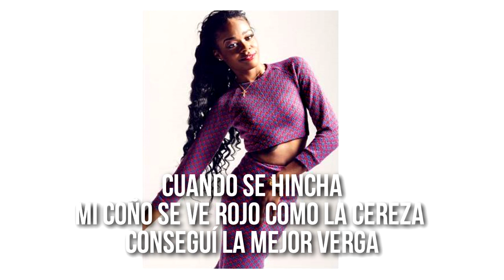Azealia Banks - Heavy Metal And Reflective (Subtitulado/Traducido al Español)♥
El primer single del próximo álbum de Azealia Banks, te explico:

Me encanta que sea bien descarada y presumida, es una canción perfecta para ella.

• Cuando dice que esta fría y que su muñeca esta pesada se refiere a que tiene dinero la muy perra, “cold” o “fresh” aparte de “frio” y “fresco” significa dinero, poder, depende de la oración y contexto.

• Soy P.Y.T
• Tú eres Billie Jean
P.Y.T (Pretty Young Thing) y Billie Jean son canciones del álbum “Thriller” de Michael Jackson.
Billie Jean habla acerca de la vida de una mujer en la que dice que Jackson es el padre de su hijo.
Azealia prácticamente está diciendo que sus rivales son tan irrelevantes y hambrientos de fama mientras que ella sigue siendo deseada (PYT).

• Tengo una extraña aureola
• Consigo que te sientas en el cielo
• Ahora bendice esta
Ella es como algo “glorioso” a la hora de hacer sexo, es por eso que utiliza referencias “cristianas” como la aureola, el cielo, y bendecir.

• Estoy en Osaka
• Con el papa
• Tuvimos el mejor viaje
• Comprame como el Tamagotchi
• Estoy bebiendo Saku y Moëtses
Osaka es una ciudad de Japon, ella está en Osaka con un papi (realmente no creo que se refiera al Papa de la iglesia Catolica, pienso que se refiere a que esta con uno de sus amantes).
Tamagotchi: Es un juego popular en Japón que se trata sobre una mascota virtual, cuidarla y atenderla en todas sus necesidades.
El juego tuvo mucha controversia ya que los maestros se quejaban de que los niños llevaban su “tamagotchi” a la escuela debido a la necesidad de amigos virtuales.
Probablemente Azealia se relacione con el “Tamagotchi”, ya que cuidaría y atenderá 24/7 en los juegos sexuales de un hombre.
Siguiendo con el tema Japones, ella se encuentra en Osaka teniendo sexo con su “papi” (puede romperle hasta los huesos) y bebiendo sake que es una bebida alcohólica japonesa hecha de arroz fermentado. Moët es un tipo de champagne.